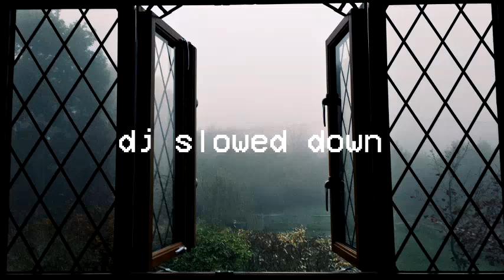BAZZI - Paradise (slowed down)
p a r a d i s e